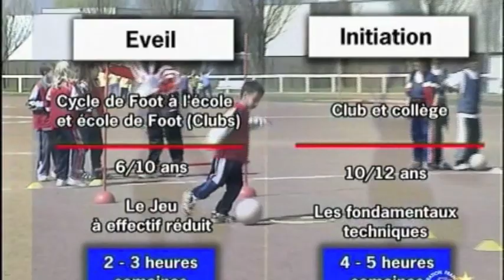Entrenamiento de la coordinación 1